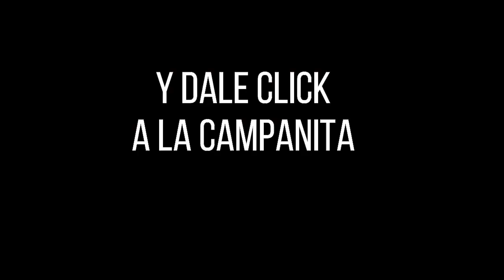Resultado EL PIJAO DE ORO del domingo 31 de octubre del 2021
Hola buenas tardes, te presentamos los resultados de las loterías y chances en Colombia, vamos con el Resultados del Chance Pijao de Oro del domingo 31 de octubre de 2021.